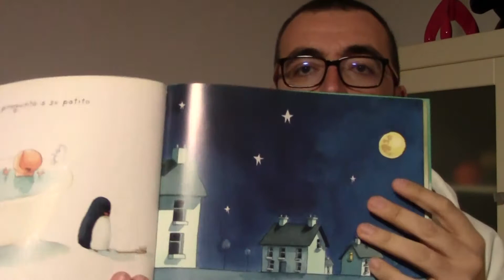Perdido y encontrado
What book! (¡Qué libro, qué cuento!) presenta el cuento infantil 'Perdido y encontrado' de Oliver Jeffers. Un niño encuentra un pingüino extraviado en la entrada de su casa. A partir de ahí, comienza la aventura.